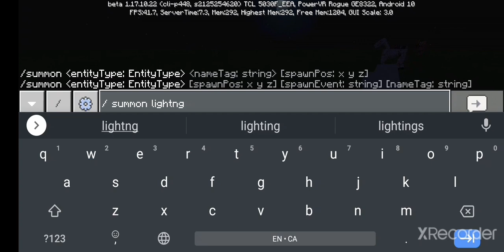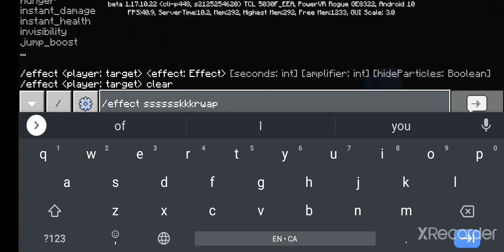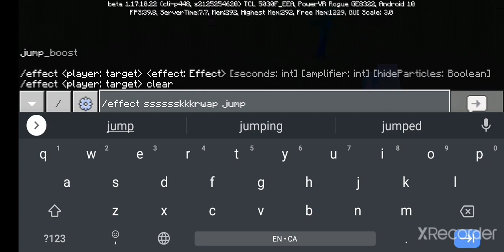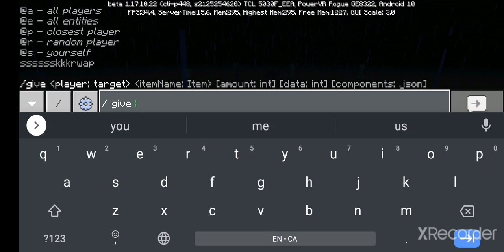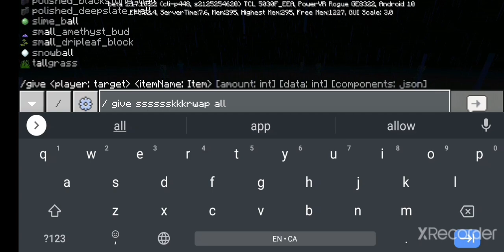18 Ιουλίου 2021